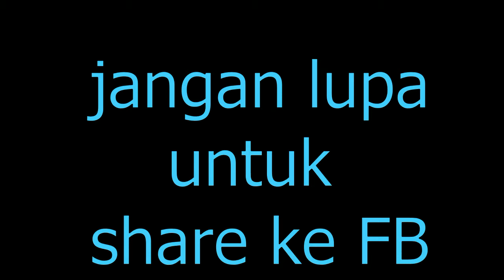PIZZA KURMA ALA LAZIZA | Cara Buat Pizza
PIZZA KURMA ALA LAZIZA | Cara Buat Pizza. pizza ini ada hanya pada bulan puasa